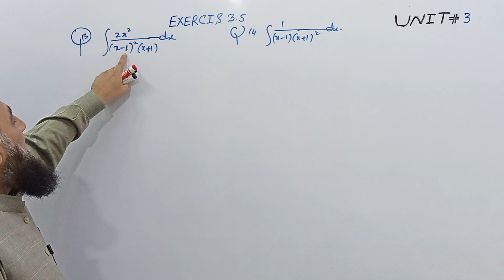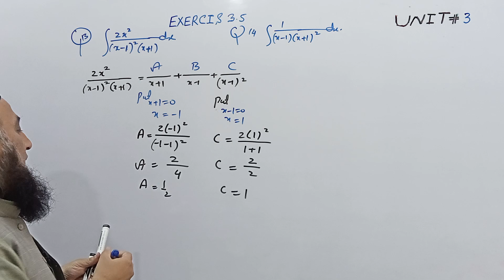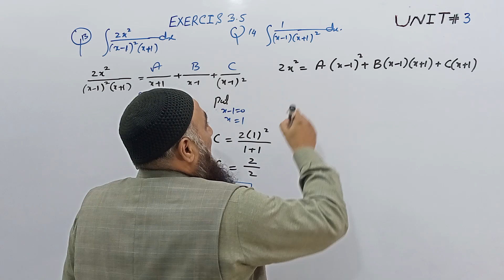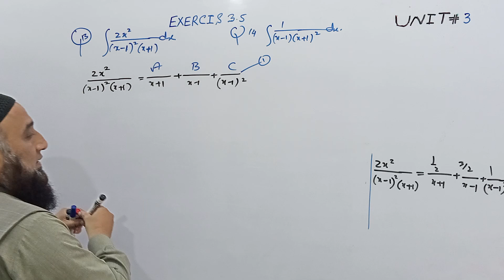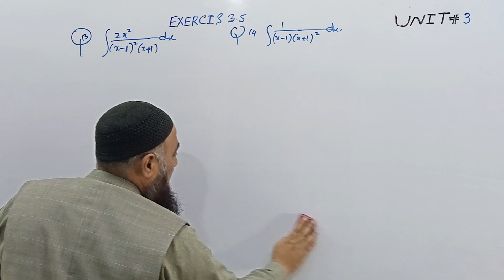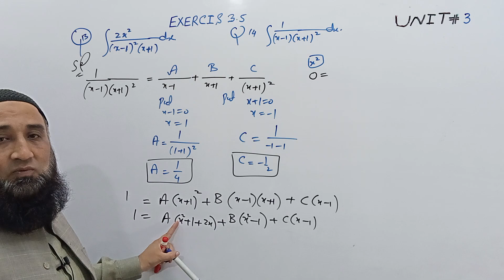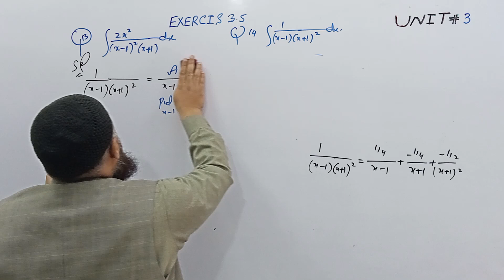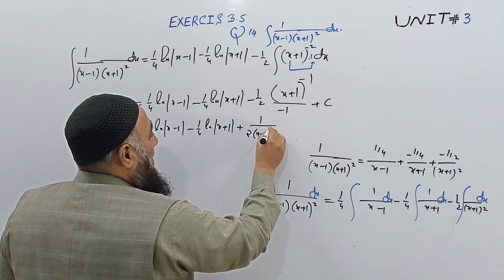FSC Math Part 2 12th Class Math Integration by Partial Fractions | Chapter 3,Exercise 3.5(Q13 & 14)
Welcome to Maths Academia! In this video, watch as Zia ul Haq expertly solves Class 12 Maths Exercise 3.5, specifically addressing questions 12 and 14. Follow along for a detailed walkthrough of the solutions, valuable insights, and problem-solving techniques.